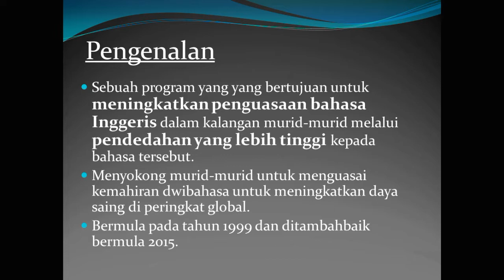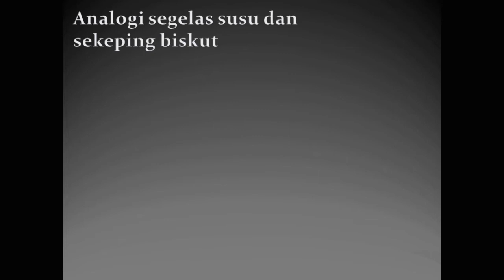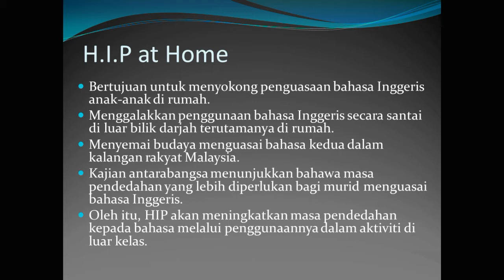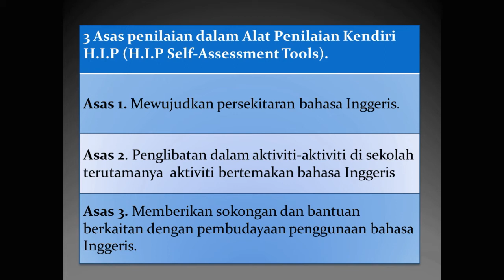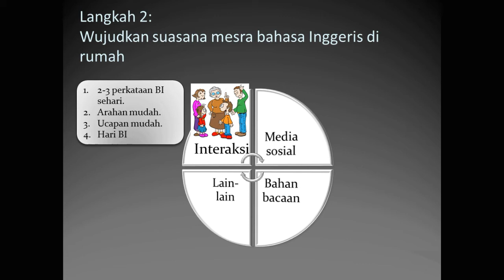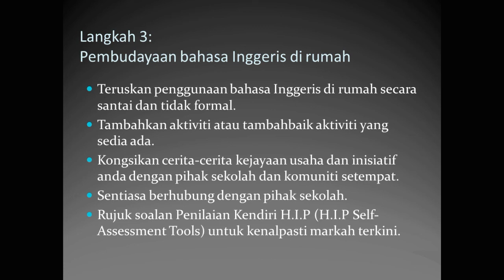Highly Immersive Programme (HIP) at Home